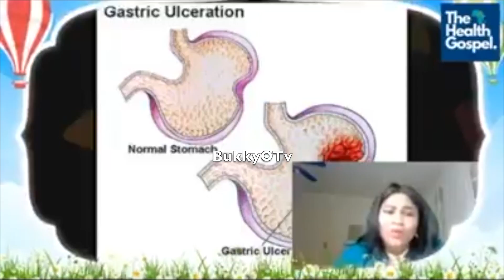WATCH: Pastor Funke Adejumo In Hot Soup